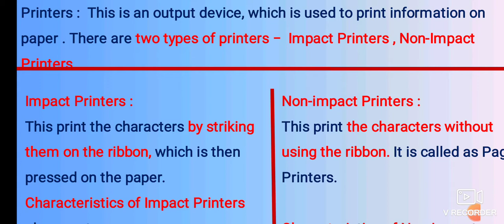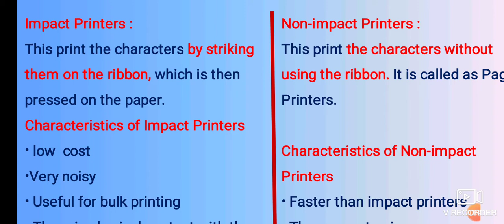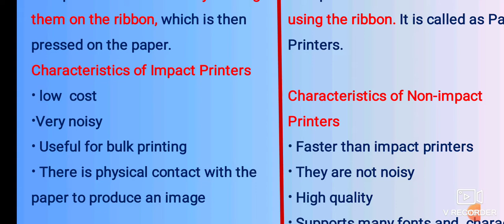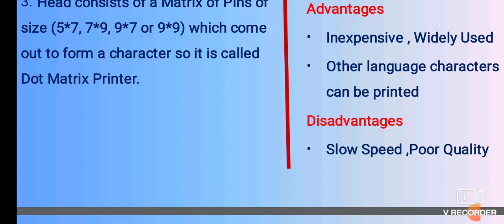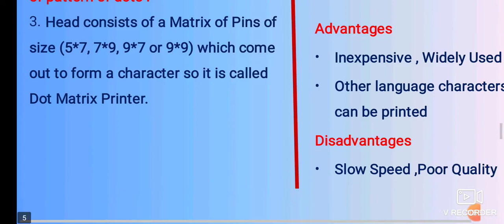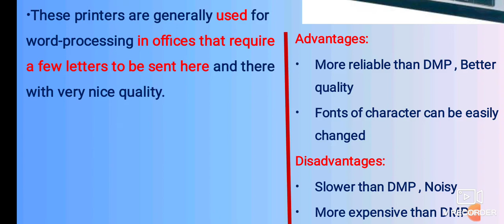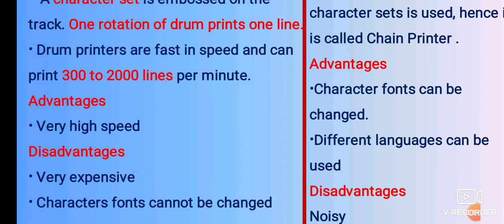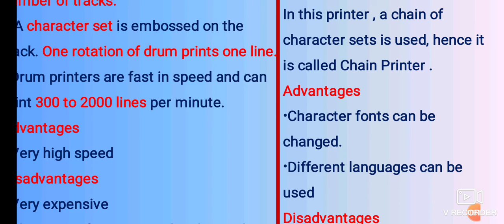IMPACT PRINTERS-OUTPUT DEVICE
IDC1-III PHYSICS